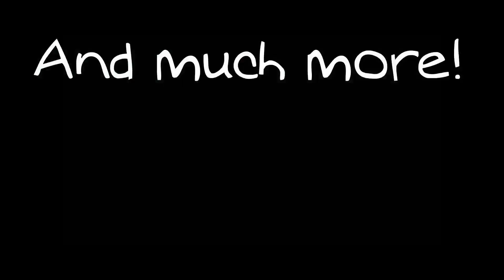GTA V Devasto con Marko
Dopo tanto tempo ecco il ritorno con un bel devasto su GTA, per fare un po di morti tra la polizia di Los Santos, la quale non ha subito perdite da COVID-19.